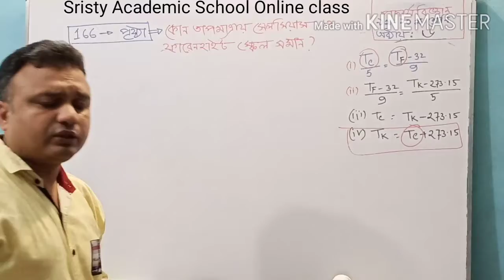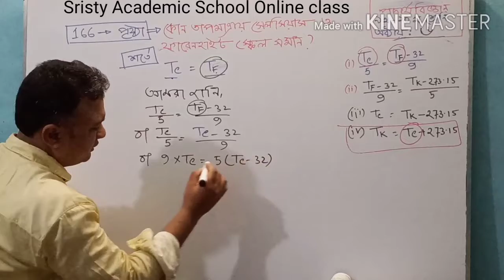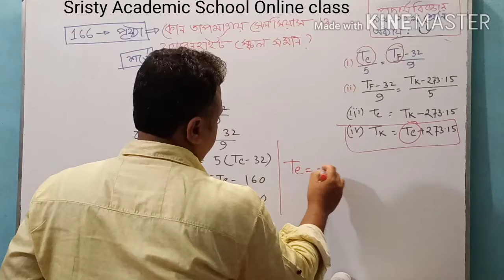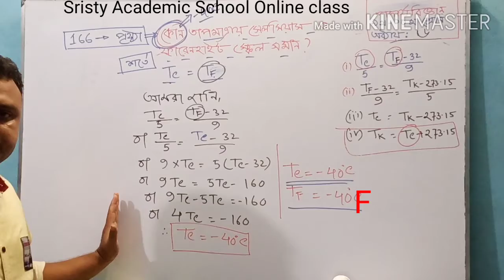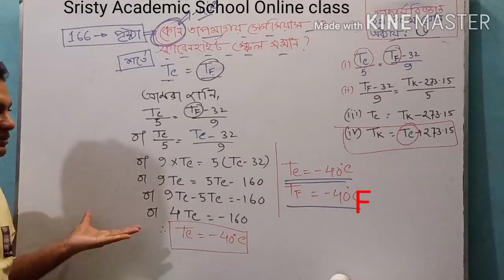পদার্থবিজ্ঞান/অধ্যায়:৬/গাণিতিক সমস্যার সমাধান/পৃষ্ঠা-১৬৬